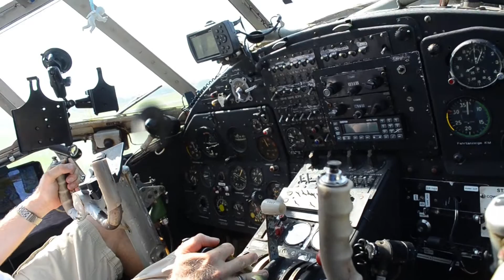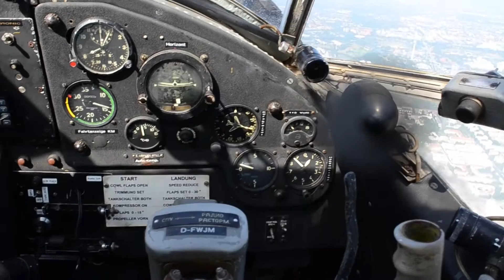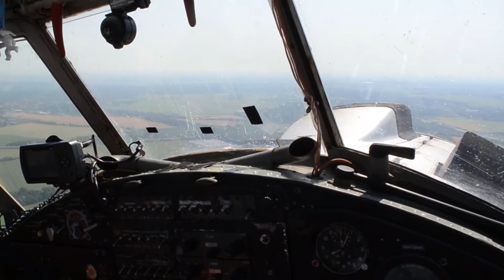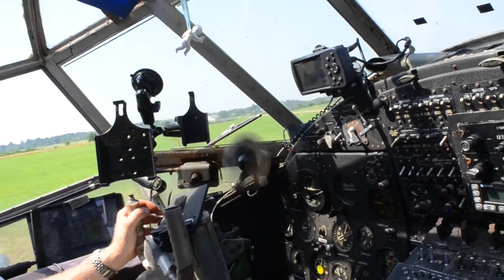Rundflug mit der Antonow An-2 über München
Fly In Flugwerft Schleissheim 2015